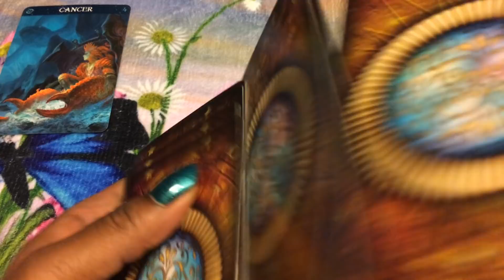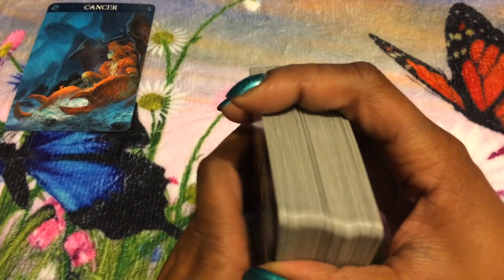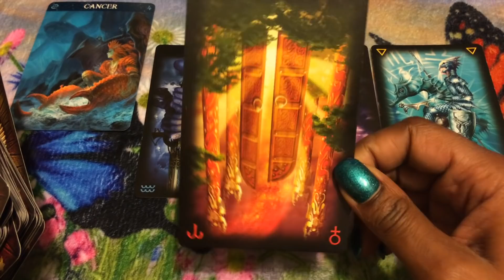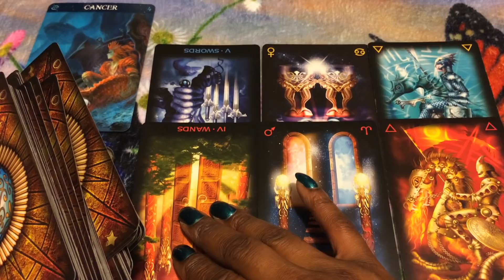🦋 (TIMELESS)) Cancer weekend reading, They are coming back, but not for long. 1/19/19 TAROT TAROT